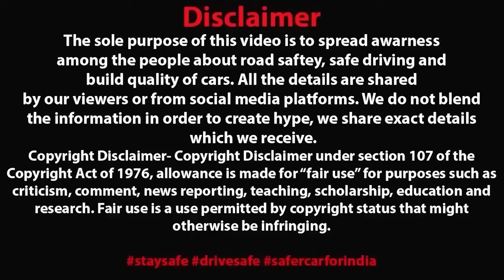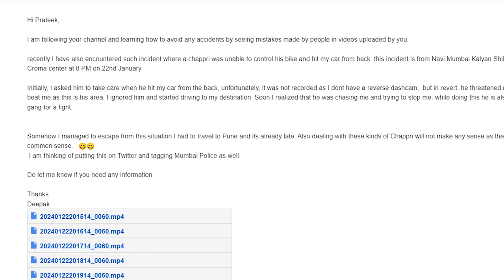CHAPRI GANG LEADER CALLING BACKUP FOR A FIGHT 🥵 DASHCAMS ARE REALLY IMPORTANT ON INDIAN ROADS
Recommended Dashcam